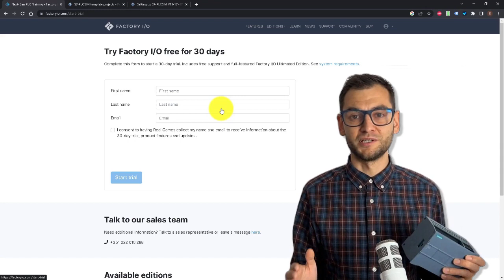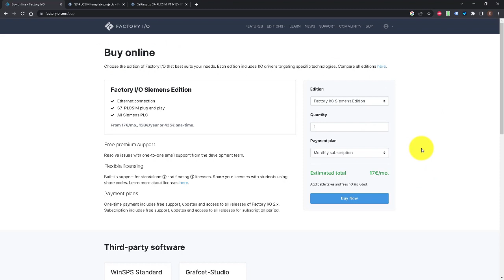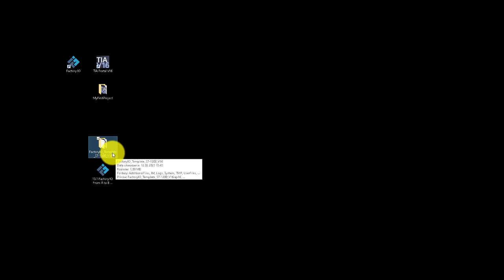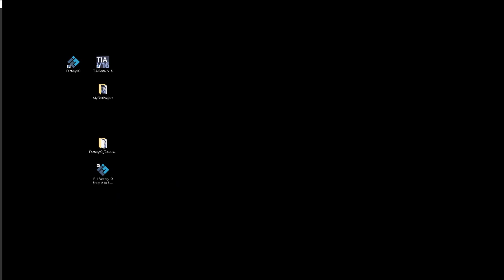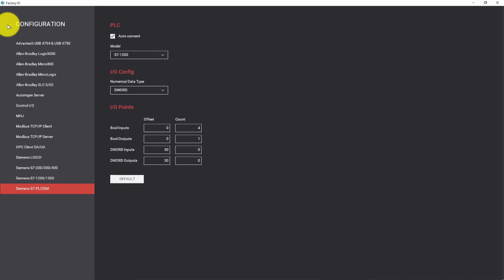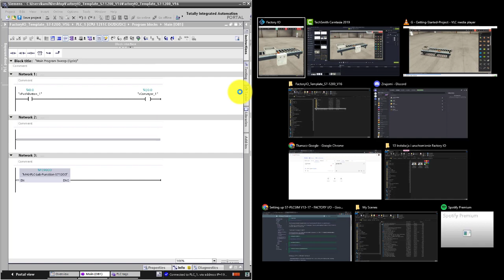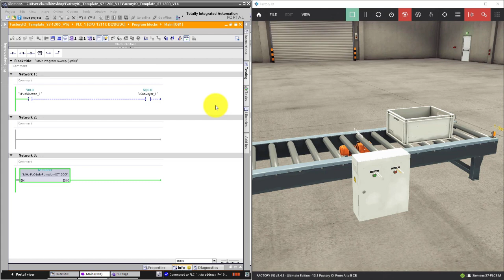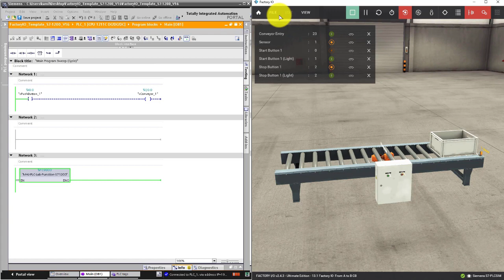Factory IO Installation | Siemens PLC Training | PLC Programming Course